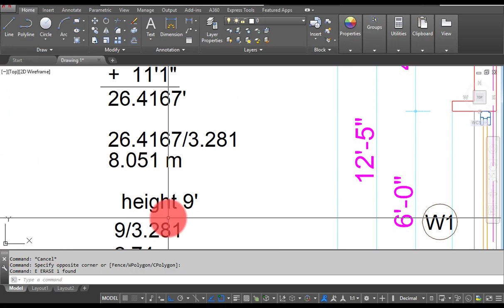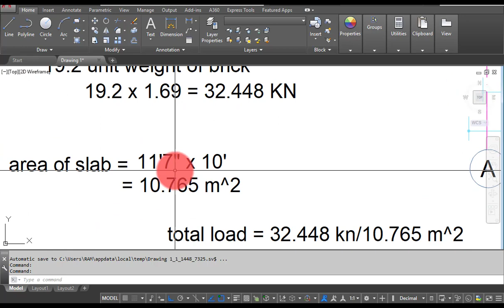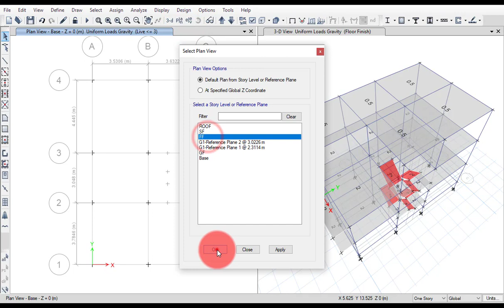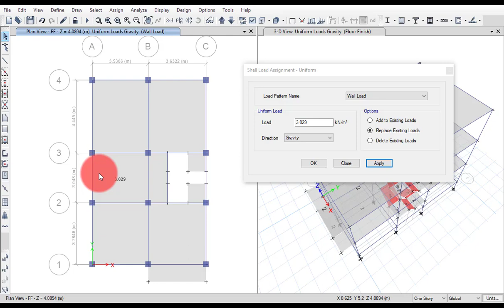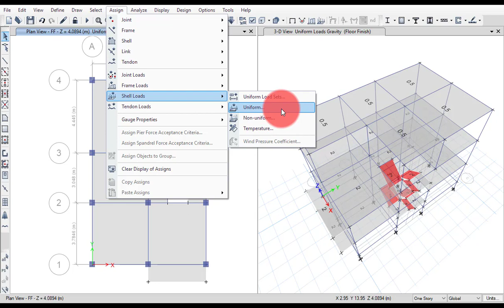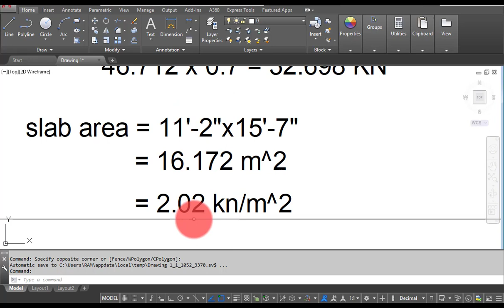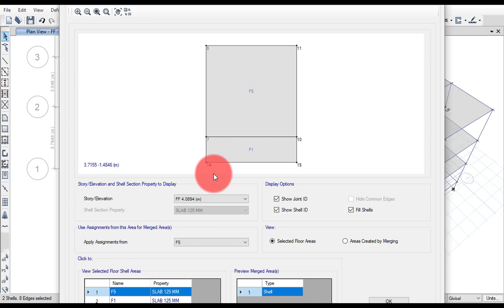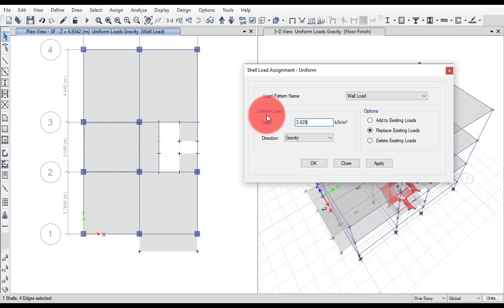PART 30 - Application of Wall Load on Slab Shell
Hello Friends,
Welcome to Etabs Learning Training Course.

Description of The Course

This course titled " ETABS: Structural Analysis and Design of a Building" teaches you all the things required for the structural analysis and design of a residential building. This course doesn't require you to have any prior experience in this software or any other structural design software. It will teach all the aspects of the software from very basic and will take you to the higher levels of the software as the course progresses. The course has been very systematically arranged so that you can best understand the software. Once you complete this course, you will have all the necessary knowledge to do the structural design of a building. You can do the structural design of buildings on your own projects.

We spent years at college but yet there are some topics that are overlooked in the engineering syllabus but are important in working fields. This course titled " ETABS: Structural Analysis and Design of a Building" has been created in order to fill that void and help students start out with structural design software. ETABS is a structural analysis and design software developed by csiamerica. It is a very powerful software that can design almost any kind of civil engineering structure.

ETABS is used for the design of beam and columns only. So, the design of slab and footing has not been covered but these topics will also be covered using other software so that students get a complete package of the course. Unlike other courses available online which only teach you tools of ETABS and not the actual process of analysis and design, this course takes a real-world architectural drawing of a building so as to explain the entire process from modeling up to the design.

MAJOR TOPICS COVERED IN THIS COURSE

1. Introduction To The Software

2. Modeling of Building

3. Modeling of Staircase

4. Advanced Modeling Options

5. Load Application

6. Application of Lateral Loads

7. Load Combination and Structural Analysis

8. Design Of The Building

9. Design Checks To Be Performed

10. Exporting ETABS Results To Excel

11. Preliminary Design, Seismic Weight , Base Shear and Storey Shear Calculation

Who this course is for:
Civil engineering students who wish to learn ETABS for structural analysis and design.
Civil engineering graduates who wish to pursue their career in structural analysis and design of buildings.
Graduates doing project on building design.

PLEASE GO THROUGH BELOW LINK IN ORDER TO CHECK OUT ALL CHAPTER TRAINING VIDEOS..